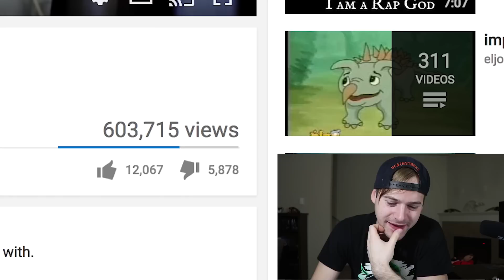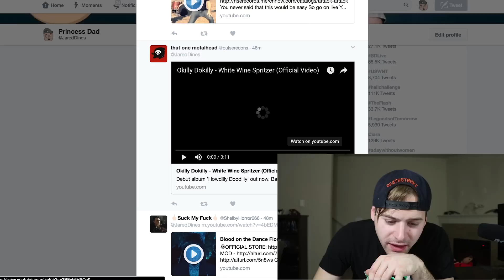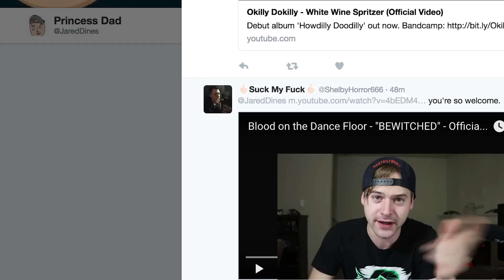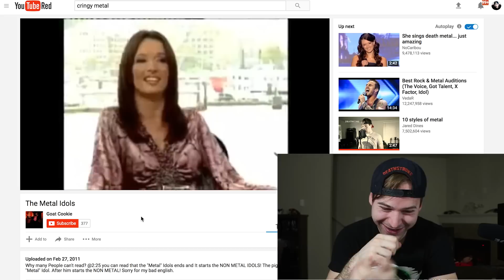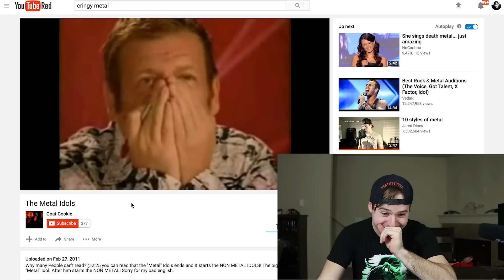the cringiest music videos (reaction)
Just to clarify, I am not becoming a "reaction" channel. I am adding some reaction style videos into what I currently am doing. I have many other videos coming soon that I have also been working on.